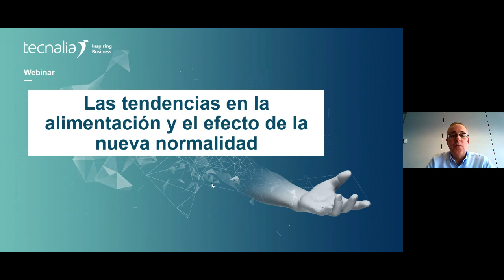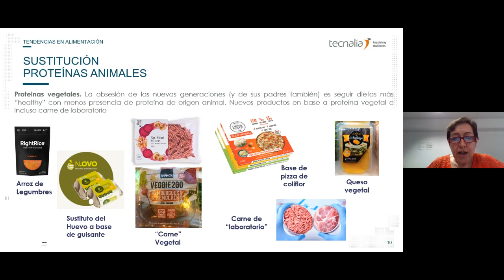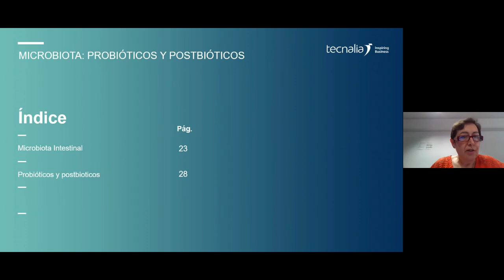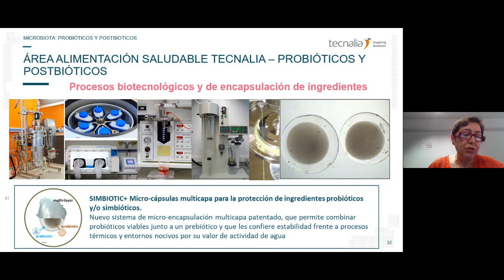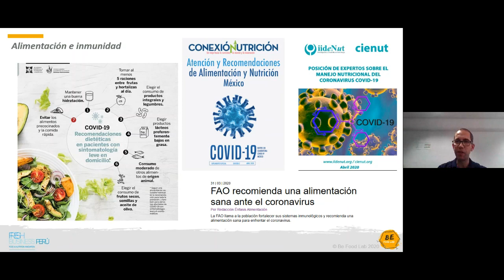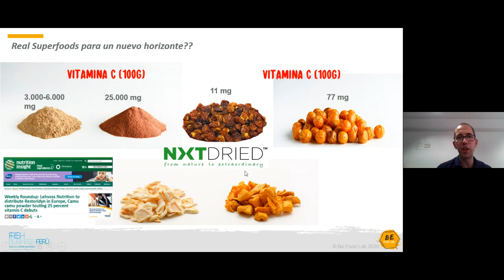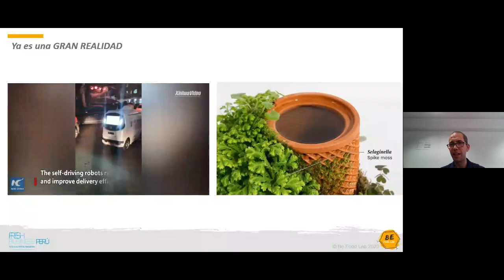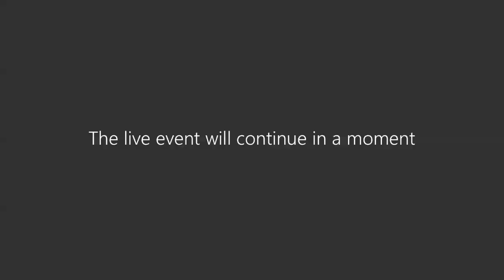Las tendencias en la alimentación y el efecto de la nueva normalidad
Los alimentos funcionales orientados a contribuir al fortalecimiento del sistema inmune están cobrando especial importancia: su objetivo es la prevención de enfermedades contribuyendo así a un envejecimiento activo y saludable de la población actual y futura.

PONENTES
Dr. Pedro Prieto - Gerente de Innovación en Fresh Business Food & Nutrition Perú
Dra. Mari Carmen Villarán - Directora de Alimentación Saludable en TECNALIA